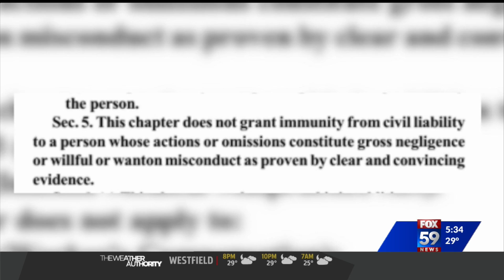Lawmakers push for COVID-19 liability protections for businesses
This law could be one of the first to pass in 2021. Why lawmakers are hoping to do this sooner than later.